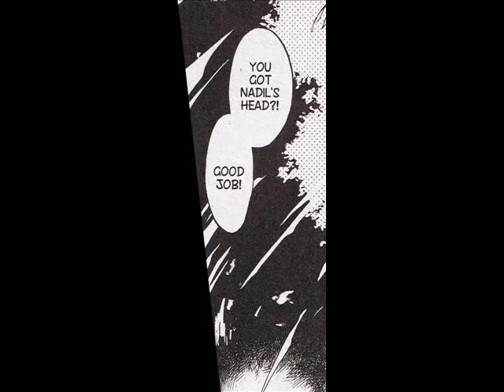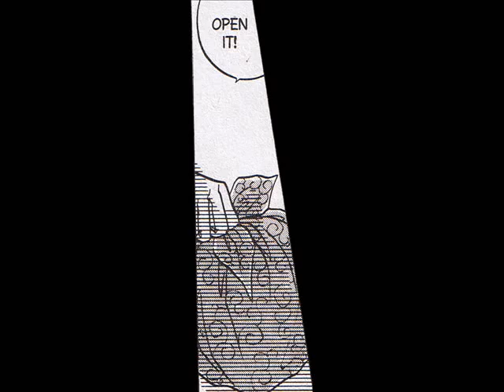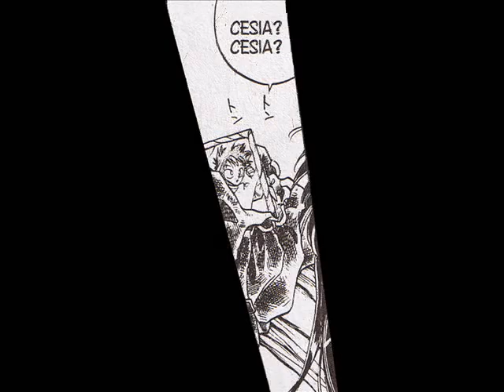Dragon Knights manga 6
Dragon Knights Ep 6:  Dark & Stormy Knights.